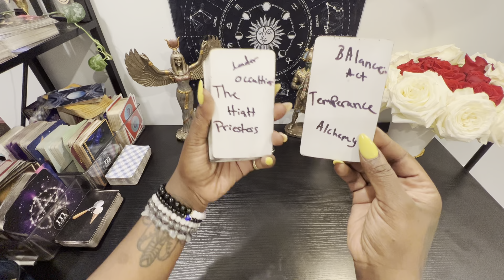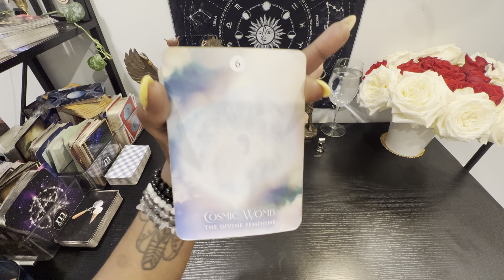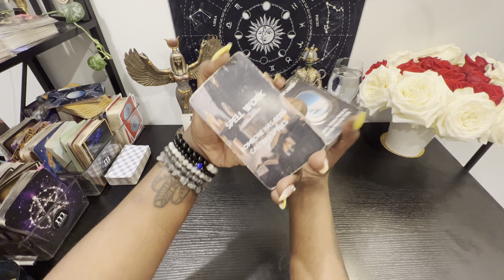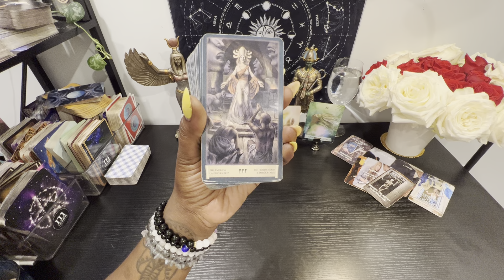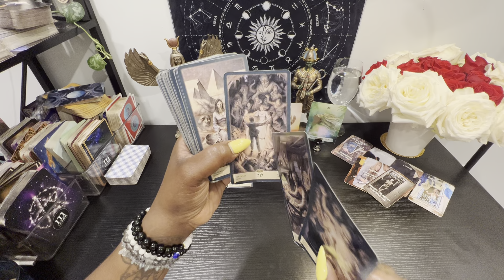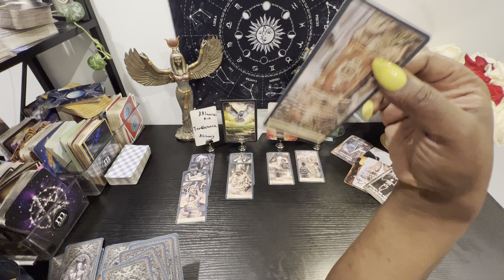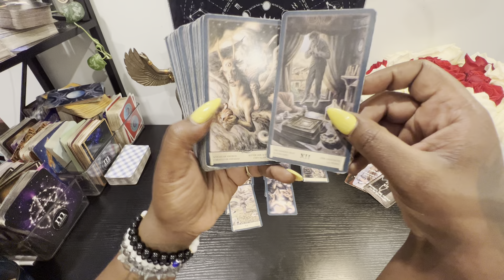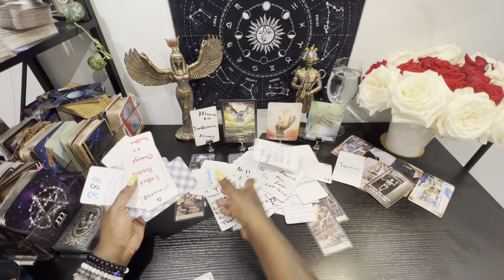Libra ♎️ wow 🤩 you are so powerful 🧚🏾‍♂️ you are no longer afraid of ur gifts ✨✨✨